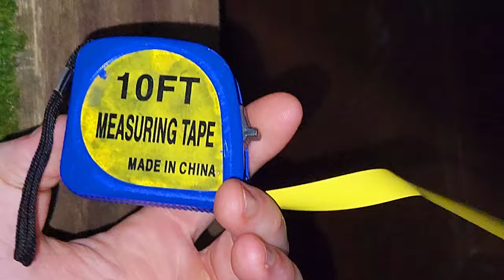On Set of "Under The Trap Door" (Short Horror Film)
The complete On-Set Experience of our Short Horror Film, “Under The Trap Door.”